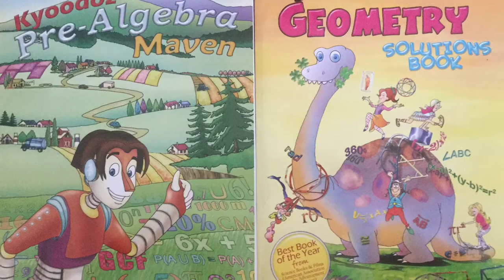How To Draw Kawaii (かわいい | 可愛い) Matcha Green Tea Latte | (Step by Step Easy)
Kyoodoz Presents How To Draw Kawaii (かわいい | 可愛い) Matcha Green Tea Latte | (Step by Step Easy). This video is intended to teach viewers how to draw kawaii/chibi (Cute Art/Characters)